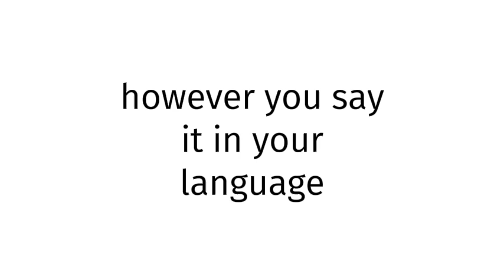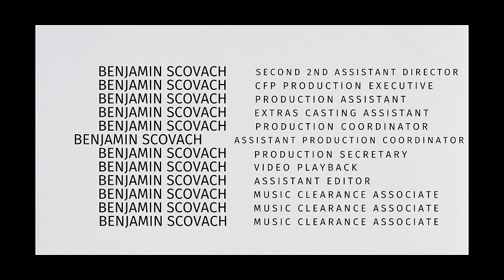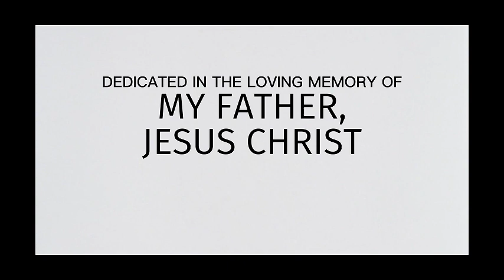How to pronounce Czechia XXX 2025?(CORRRECTLY)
Welcome!
Throughout the entirety of my channel, you will learn to pronounce vocabulary the correct way. In today’s video, you will learn to pronounce Czechia XXX 2025 the correct way.
Timestamps below:
0:00 intro
0:27 word of the day
0:37 examples of word
0:51 ending

thelastgoodamerican
lastgoodamerican
benjaminscovach